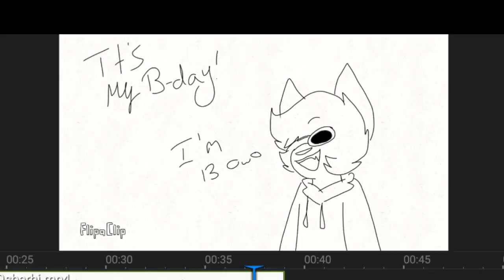Osberhi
I'm getting old now. I'm yo grandmother peeps. No jk I'm still young but being a teen will prob be the worST XD uhh I'm 13 :')